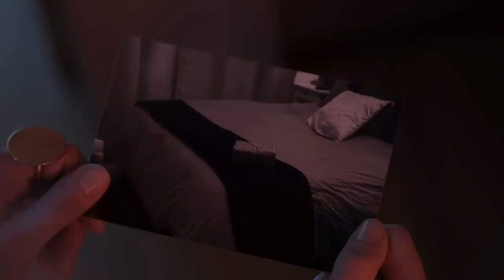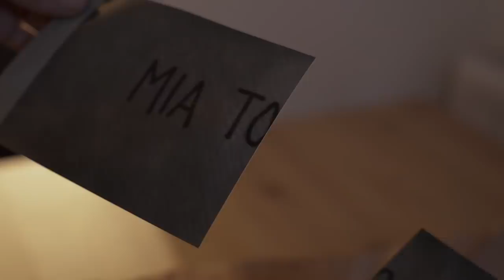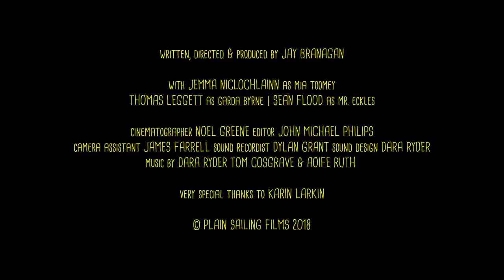Mr. Eckles | Short Film | Crypt TV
Who is MR. ECKLES??

Written, directed & produced by Jay Branagan